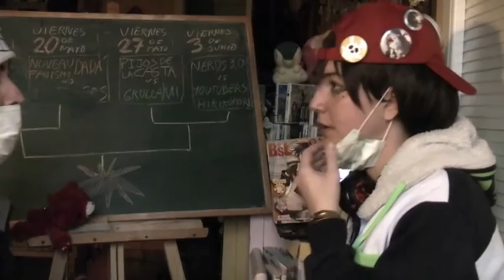3er comunicado de los YouTubers HIKIKOMORI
Combate de IMPRO este mismo viernes 27 de mayo de 2016, a las 21:30 horas.

En la SALA WIT (Calle Navas del Rey, nº 70, Madrid, metro Alto de Extremadura. Entrada: 5 € las coger por Atrápalo, 6 € en taquilla).

FASE DE LIGUILLA

- 3ª Jornada WIT WARS I (8/04/2016, Pésame mucho vs. Grulla Kai y Nerds 3.0 vs. Trevliga Människor)

- 5ª Jornada WIT WARS I (22/04/2016, Los Intensos vs. Los Pijos de la Casta y Nerds 3.0 vs. Nouveau Fauvismo Da Da)

- 7ª Jornada WIT WARS (6/05/2016, Trevliga Människor vs. Nouveau Fauvismo Dada y Don Quixota y Pantxita vs. Los Pilateros de última hora)